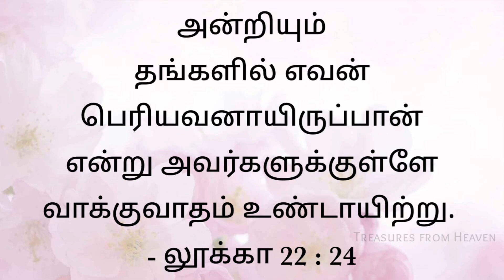Today's Bible verse in tamil | God's verse today | daily verse